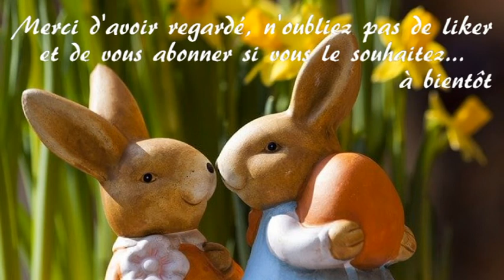Pâques 2021 Savon à Froid Cupcakes- Canards et Lapins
Nous clôturons le Spécial Pâques 2021 avec des cupcakes pastel décorés de petits canards, lapins et œufs.

Petit rappel : Fabriquer du savon peut-être dangereux si des précautions ne sont pas prises. Travailler dans un espace ventilé, loin des enfants et des animaux. Porter un équipement de protection (lunettes, masque et gants ainsi que des manches longues) et respecter votre recette au 0.01 gramme près pour éviter les accidents ou les ratés.

                                                Recette :
17% : Beurre Végétal de Karité
6% : Beurre Végétal de Cacao
14% : Huile Végétale de Coprah
12% : Huile Végétale de Coco
21,7% : Huile Végétale de Macadamia
15,3% : Huile Végétale de Ricin
14% : Huile Végétale de Tournesol

Eau distillée et soude à recalculer
Sel pour aider au démoulage
Sucre pour plus de mousse
Surgraissage à 8%
Ajouts après la trace :
Lait de Coco

Fragrance : Sueur d'Elfe (Aromat'Easy)
Colorants (Aromat'Easy) : Mica Rose Blush, Dioxyde de titane, Pigment Violet Ultramarine Rouge, Mica Bouton d'Or, Mica Ciel Tropical, Colorant liquide Vert Sapin
Glitters (Aromat'Easy) : Lavande fantastique, Rose princesse
Déco : canards, lapins et œufs en melt & pour et billes de sucre

                                           Images utilisées :
                                 (Images Gratuites par Pixabay)
      01/ easter-2197043_640
Image par Rebekka D par Pixabay
      02/ birds-nest-2121590_640
Image par Jill Wellington par Pixabay
      03/ easter-bunny-95096_640
      04/ baking-1959923_640
Image par Anita Smith par Pixabay
      05/ easter-eggs-2168511_640
Image par anncapictures par Pixabay

                                                Sons utilisés :
                           (Sons Gratuits par La Sonothèque)
Campagne 1 par Joseph SARDIN
Champ, Bruit de vent dans les feuilles, abeilles, oiseaux, faible vent dans les micros

                                         Musiques utilisées :
                        (Musiques Gratuites par La Musique Libre)
      01/ Ikson - Harmony